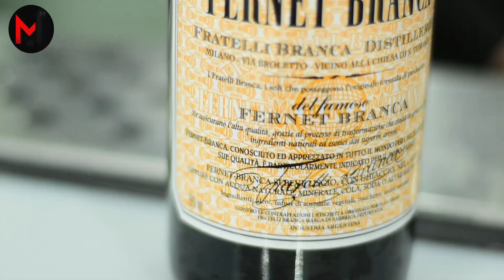El coctel con FERNET más FAMOSO del mundo 🍹 HANKY PANKY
Como están queridos aprendices? 🤗 hoy les traigo 2 recetas del coctel clásico HANKY PANKY 🍹 Espero sorprenderlos! Anímate a hacerlos! Quiero verte creando!

Si te gusto este video puedes apoyarme con un Like 👍! Déjame tus dudas y aportes en los comentarios Siempre respondo ! DIMELO 🔥

🔥LA ACADEMIA🔥 Fórmate y Certifícate con nosotros 🥇
Gracias por ser parte! Lo valoro mucho.
Buena vibra,
joglan